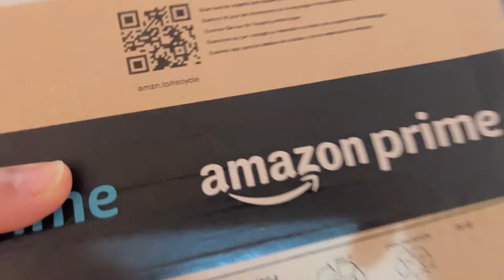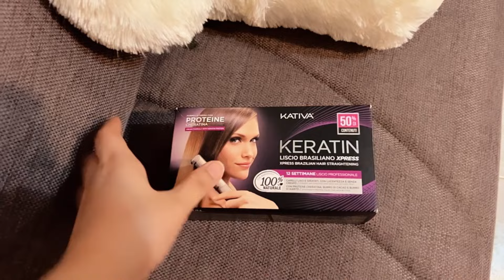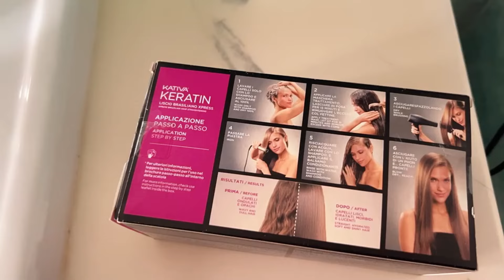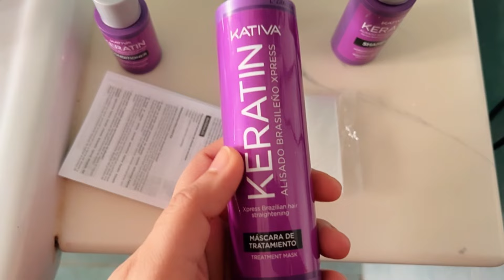Keratin Treatment at Home Review#pakistanimominitaly#breakfast#friedchicken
I’m share with you naan recipes